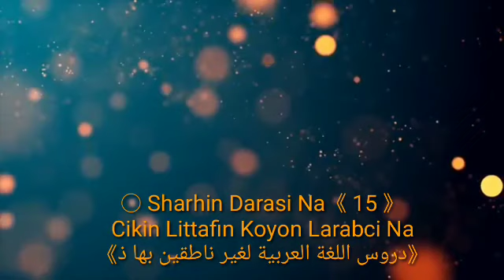○ Sharhin Darasi Na《 15 》 Littafin Koyon Larabci Na 《دروس اللغة العربية لغير ناطقين بها 》